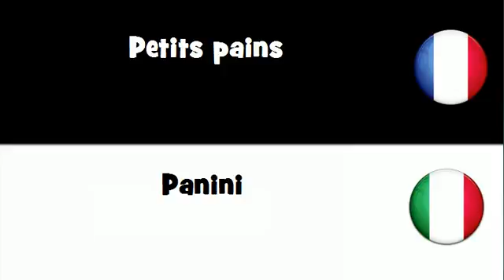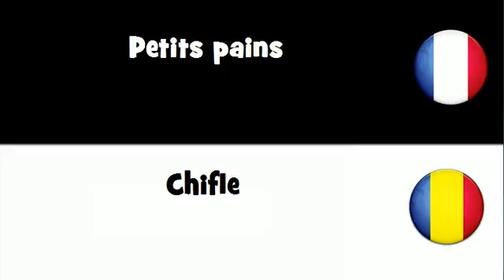Dites le en 20 langues # Petits pains